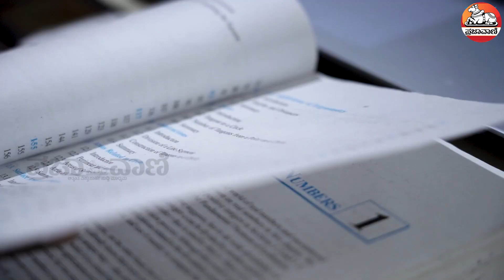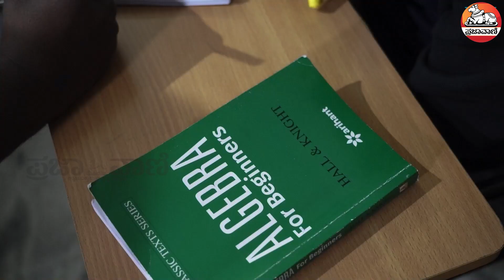ಮಕ್ಕಳಿಗೆ ಗಣಿತದ ಮೇಲೆ ಪ್ರೀತಿ ಉಕ್ಕುವಂತೆ ಮಾಡುವ ಮಹೇಶ್ ! I This man makes children fall in love with math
ಶಕ್ತಿಗಿಂತ ಯುಕ್ತಿಮೇಲು ಎನ್ನುವ ಮನೋಭಾವವನ್ನು ಮಕ್ಕಳಲ್ಲಿ ಬಿತ್ತುತ್ತಿದ್ದಾರೆ ಬೆಂಗಳೂರಿನ ಹೆಬ್ಬಾಳದಲ್ಲಿರುವ ಮಹೇಶ್‌ ಎಂ. ಹುಟ್ಟುತ್ತಲೇ ಬಡತನ, ಜೊತೆಯಾದ ಅಂಗವೈಕಲ್ಯ ಮತ್ತು ಮಾರ್ಗದರ್ಶನ ಕೊರತೆಯಂತಹ ಸಮಸ್ಯೆಗಳನ್ನು ಮೀರಿ ಬದುಕು ಕಟ್ಟಿಕೊಂಡ ಮಹೇಶ್, ಎಂಜಿನಿಯರ್ ಆಗಿದ್ದರೂ, ಗಣಿತ ವಿಷಯ ಬೋಧನೆಯಲ್ಲಿ ತಮ್ಮನ್ನು ತೊಡಗಿಸಿಕೊಂಡವರು. ಗಣಿತ ಎಂದರೆ ತಲೆನೋವು, ಕಬ್ಬಿಣದ ಕಡಲೆ ಎಂಬ ಮಾತುಗಳೇ ಹೆಚ್ಚಾಗಿರುವ ಸಂದರ್ಭದಲ್ಲಿ, ಗಣಿತ ತುಂಬಾ ಸುಲಭ ಎನ್ನುವುದನ್ನು ಮಾಡಿ ತೋರಿಸುತ್ತಾ, ಮಕ್ಕಳಿಗೆ ಗಣಿತ ವಿಷಯದ ಮೇಲೆ ಆಸಕ್ತಿ–ಪ್ರೀತಿ ಉಕ್ಕುವಂತೆ ಮಾಡಿದ್ದಾರೆ. ತಾವು ಚಿಕ್ಕವರಿದ್ದಾಗ, ತಮ್ಮ ಶಿಕ್ಷಕರು ಗಣಿತವನ್ನು ಹೀಗೆ ಬೋಧಿಸಿದ್ದರೆ ಚೆನ್ನಾಗಿತ್ತು ಎಂದುಕೊಳ್ಳುತ್ತಿದ್ದ ಮಹೇಶ್, ತಮ್ಮ ಕನಸನ್ನು ತಾವೇ ನನಸು ಮಾಡಿಕೊಂಡು ಮಕ್ಕಳಿಗೆ ಗಣಿತದ ವಿವಿಧ ಕೌಶಲಗಳನ್ನು ಹೇಳಿಕೊಡುತ್ತಿದ್ದಾರೆ. ಮಕ್ಕಳಿಗೆ ಲೆಕ್ಕದ ಪ್ರಜ್ಞೆ ಮೂಡಿಸುವ ‘ಪ್ರಜ್ಞಾ ಗಣಿತ’ ಎಂಬ ಸಂಸ್ಥೆ ನಡೆಸುತ್ತಿದ್ದಾರೆ. ಅವರ ಸ್ಫೂರ್ತಿದಾಯಕ ಕಥನ ಈ ವಿಡಿಯೊದಲ್ಲಿ.